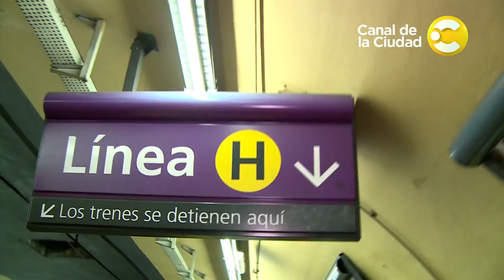Buenos Aires 2060 - ¡Muy pronto! - Canal de la ciudad